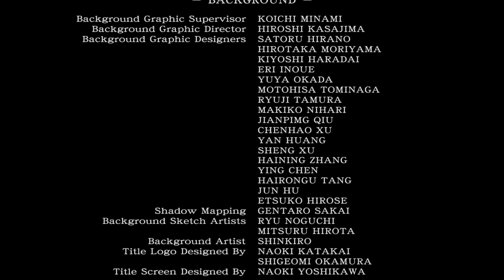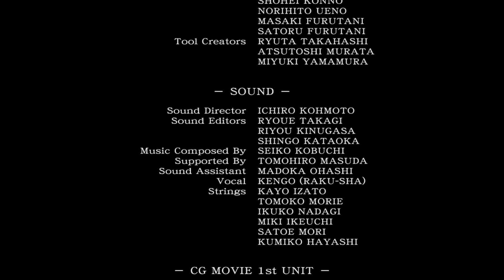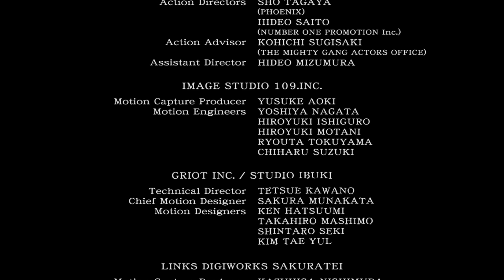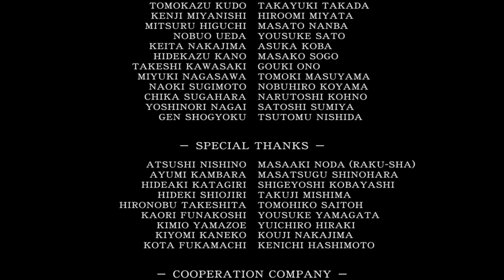Resident Evil Zero (Final Part: The Queen) Realistic Gameplay